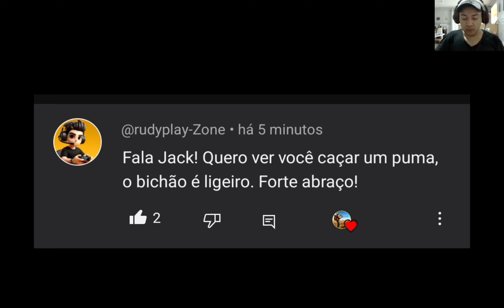hunting simulator 2 cacei uma onça para um inscrito ep 2 jack play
vamos neste episodio estar caçando um belo animal para um inscrito, estamos fazendo isto nesta serie, cada inscrito pede um animal e sairemos para caçar aqui nesse belo jogo de caça hunting simulator 2